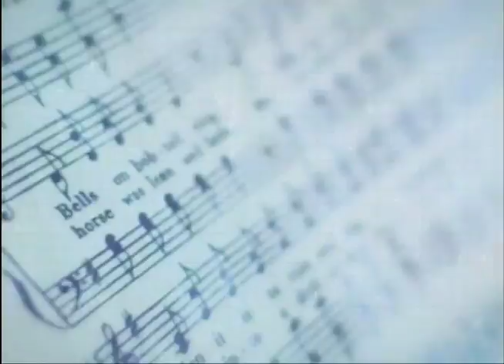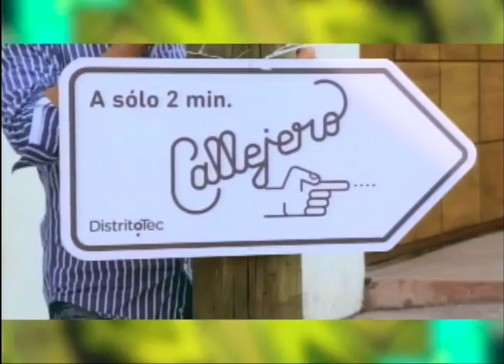12 DE JUNIO 2019 - IMAGINARTE